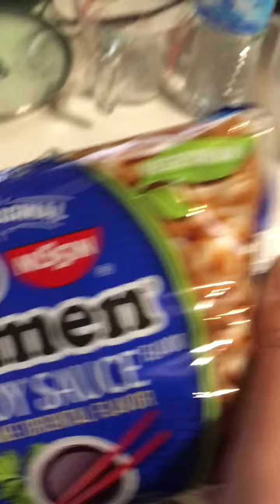Vlog Day 42/43/44/45: I have nothing better to do